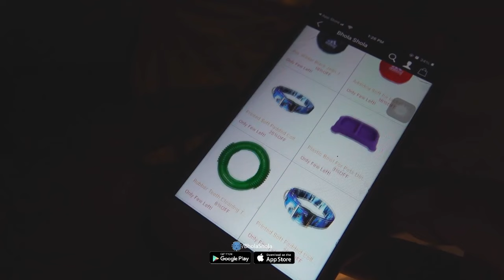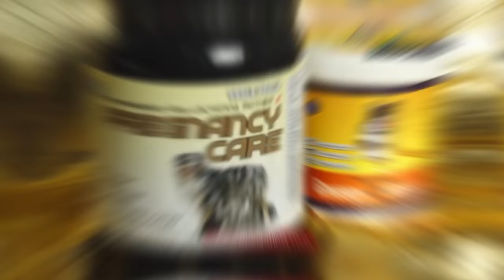सिर्फ़ ₹3000 का कर्चा है 😱 महीने का 😳 इस बड़े से Dog 🐕 का 🤔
The monthly cost of feeding a Great Dane can vary based on factors like the dog's age, size, activity level, specific dietary needs, and the quality of food you choose. Great Danes are large dogs and typically have hearty appetites, so their food expenses can be higher compared to smaller breeds.

On average, feeding a Great Dane can cost anywhere between $50 to $150 per month, depending on the type of food (dry kibble, wet food, or raw diet), brand, and portion sizes. High-quality dog food specially formulated for large breeds can be more expensive but may provide better nutrition.

It's crucial to consider the nutritional requirements of Great Danes, as they are prone to certain health issues like joint problems and bloat. Consult with a veterinarian to determine the best diet plan and portion sizes for your Great Dane based on their individual needs.

Additionally, treats, supplements, and occasional vet-recommended additions to their diet can contribute to the overall monthly cost of feeding your Great Dane. Regular vet check-ups and preventive care are also important factors in maintaining your dog's health and well-being.

Please contact
Monday to Saturday
10am to 6pm

Social Links